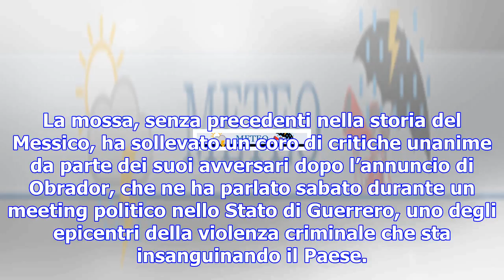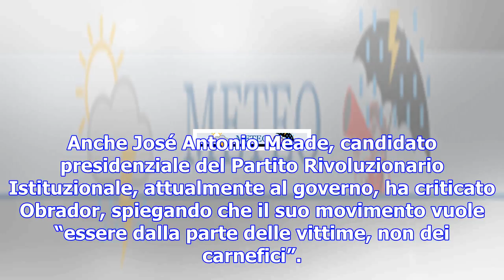Messico, proposta choc del favorito alle presidenziali: "amnistia per i boss dei cartelli della dro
Messico, proposta choc del favorito alle presidenziali: "amnistia per i boss dei cartelli della droga in cambio della pace"
L'idea è venuta ad Andres Lopez Obrador, leader storico della sinistra messicana e candidato favorit...